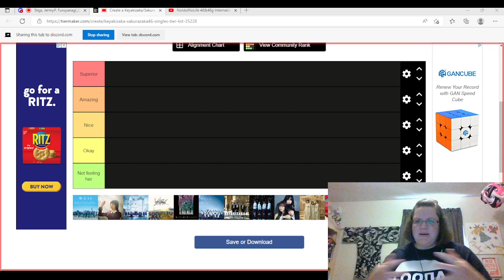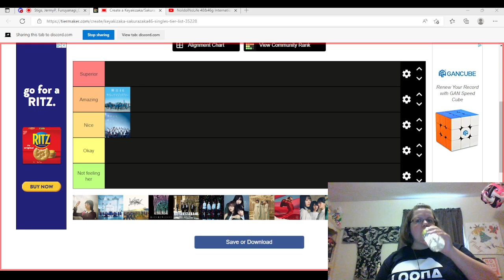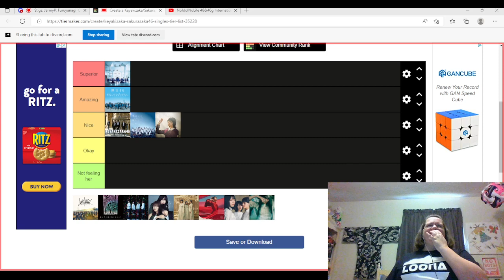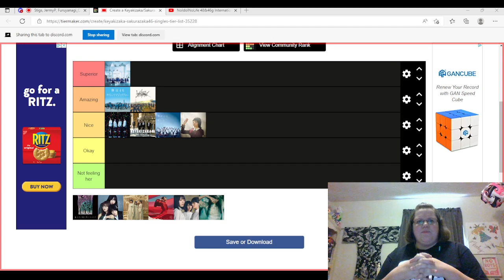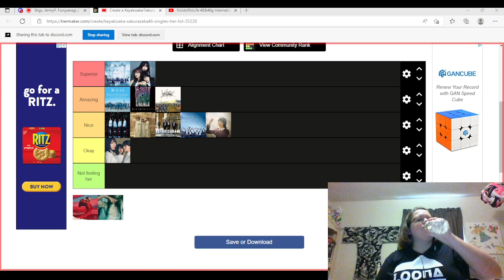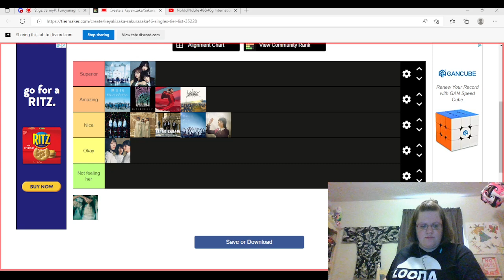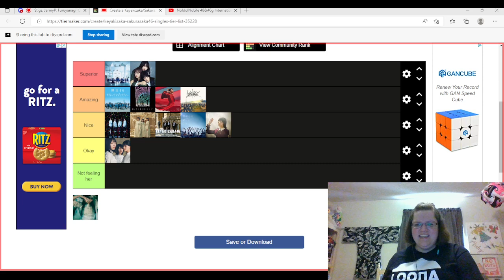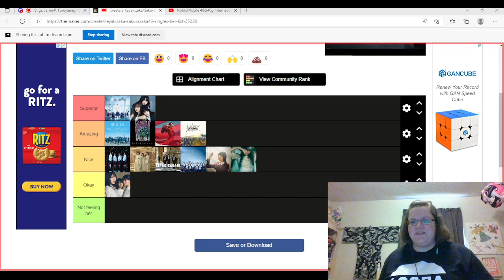NoIdolNoLife's Keyaki/Sakurazaka46's single tier list! 🎶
Hey guys, Ruka here! This time, Steve and Michael are with me as we create our tier list for Keyakizaka and Sakurazaka46's singles thus far! With this group's history of ups and downs, how do we feel about their respective singles? Join us and find out!

Make your own tier list!

Channel account - @No_AKB_No_Life
Steve - @SteveStigamier
Ruka - @rukakikuchi
Michael - @Morisaka_Yuuka